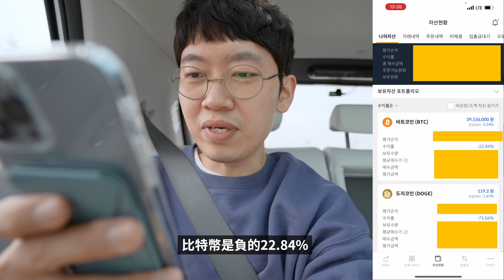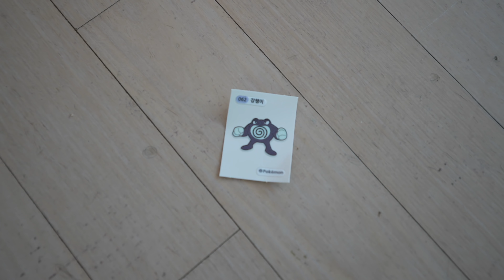【純VLOG】DogeCoin虧損了75%後，夫人竟帶我去買了耳環！feat. LUNA幣 & 口袋妖怪麵包｜大耳朵TV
嗨嘍，大家好，今天分享2022年我的投資收益率！喜歡請訂閱點贊！

Rode VideoMicro
JOBY 3K